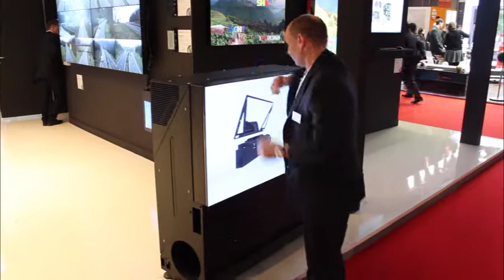How to change a projector engine in less than 2 minutes: eyevis Slim Cubes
eyevis Slim-Cubes at ISE2015: With front/rear support and single module design you can change the projector engine in less than two minutes.

And by the way: They have the smallest depth of only 422 mm (50''/full HD) and can be mounted directly to a wall without support structure or need for service access or ventilation space behind the cubes.